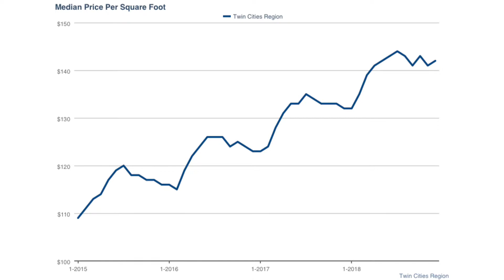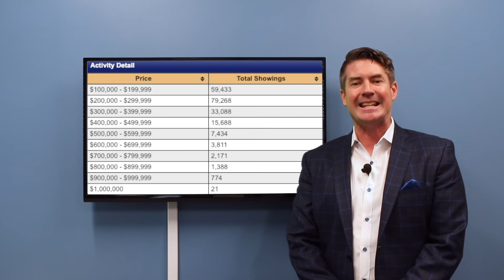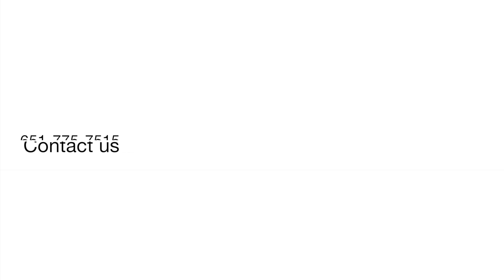Twin Cities Market Update: January 2019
This is your Twin Cities Monthly Market Update for January 2019.

Anewrealestategroup.com